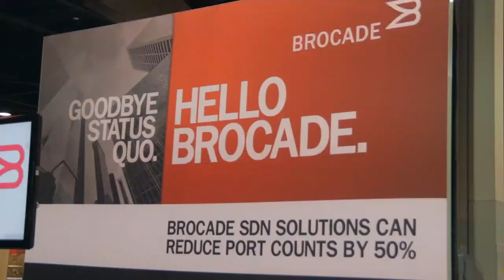Joe Fitzgerald | Openstack Summit 2014 [ Atlanta, GA ]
Joe Fitzgerald, Red Hat, at Openstack Summit Atlanta 2014 with John Furrier and Stu Miniman

ay three of the OpenStack Summit brought an interesting conversation on open source cloud management to theCUBE. Joe Fitzgerald, the General Manager for Cloud Management at Red Hat, and the show’s co-hosts, John Furrier and Stu Miniman, discussed the company’s open source cloud management platform, ManageIQ.

Red Hat had earlier announced the formation of the ManageIQ community, which is an open source cloud management platform for OpenStack and other clouds. According to Fitzgerald, it is  “the first enterprise-grade open source cloud management platform.”

Commenting on The Wall Street Journal’s article about Red Hat choosing not to support a rival version of OpenStack, Fitzgerald said, “We take support really seriously. It’s irresponsible to claim support and be unable to back it up. Red Hat takes that very serious.”

Interoperability and support for other platforms is an important focus for ManageIQ very important, and “support and certification are not a marketing activity. It’s a technical activity,” Fitzgerald added.

“A lot of the OS vendors have their proprietary offering,” Fitzgerald went on. “Red Hat is all open, so our storage, our Linux, our OpenStack, our management, our past — everything is open.”

On open sourcing ManageIQ – why now?

Asked why the open source version of ManageIQ was released now, Fitzgerald said the platform was proprietary, and acquired by Red Hat 18 months ago.

“We’ve open sourced this cloud management platform. Open source is everything. Red Hat does everything in the open. There is no proprietary code anywhere in Red Hat, unless it’s a recent acquisition and we’re on the way to open-sourcing it.”

ManageIQ founded in 2006, and already on its fifth version when Red Hat acquired the company. There have been two major versions released since then.

“This is not a new technology,” Fitzgerald explaining, noting its support for multiple virtual platforms, offering a “very mature set of technologies.”

“I really don’t think there’s been a mature open source cloud management platform before,” Fitzgerald said. The platform has already been used for global deployments across continents, in different verticals, financial services, pharma, technology etc.

“We want a robust community,” a big user participation in the community, “they will keep us honest about we need to go.”

Commenting on the event, Fitzgerald said he “feels like OpenStack has come of age at this show,” based on the attendance of analysts, and the experiences showcased on stage.

Asked how enterprises evaluate the cloud, Fitzgerald said “the cloud has so much confusion in architecture” that they want a trusted adviser to choose a solution that fits. Red Hat helps customers determine where they are, where they want to go, and support them on their journey.

“A lot of technologies start by trying to get it working. With OpenStack, cloud technology works,” Fitzgerald said. “The next step is to manage it. The fact that management is the topic now is a sign it’s come of age.”

Asked what workloads were best suited for the hybrid cloud, Fitzgerald said “what we’re seeing is that people will end up with a combination of traditional workloads and cloud workloads. They will still want to use cloud for trad workloads,” but the things that work best on cloud are the new applications, mobile, social, those that work in real time, he explained. The traditional system of record workloads will stay on the private clouds.

“The pain point for hybrid is complexity,” Fitzgerald said. “People are looking for simplicity. Complexity increases costs.” People are trying to reduce complexity, get to a unified view of the world and reduce the number of vendors they work with. “The number one driver for the cloud is agility,” he went on, saying anything slowing it down is not beneficial.

Commenting on the future of OpenStack, Fitzgerald said “we’re at the peak of the hype cycle. It’s going to settle down. It has high value, it’s here to stay.”

Asked why is this point in time so important for modernizing IT, Fitzgerald said: “I think the physics have changed. Cloud is real,” users are are trying new things. “It’s the age of open. That’s where all the innovation happens.”